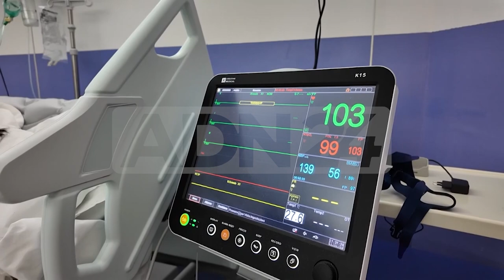Locri (RC) | Neonato muore in sala parto, procura apre inchiesta